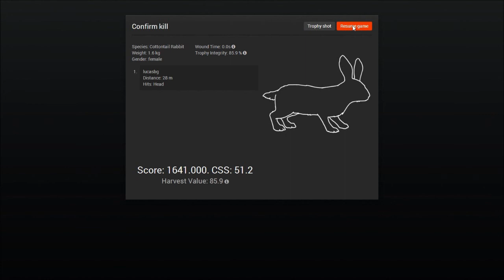The hunter 2015 chasse aux lapins = FR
Petite vidéo sur les lapins , donnée vos avis et vos idées de vidéo merci